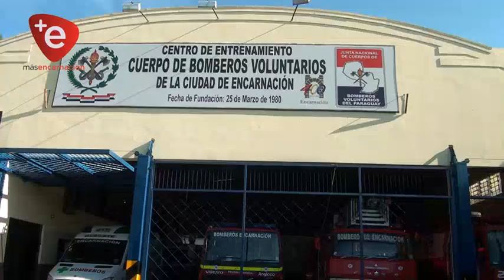BOMBEROS EN GRAVE ESTADO: COMPAÑEROS SOLICITAN AYUDA DE LA CIUDADANÍA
Dos valientes bomberos voluntarios con más de 40 años de servicio hoy necesitan ayuda de la ciudadanía. Los valientes se encuentran en grave estado de salud, y sus familiares no tienen recursos suficientes para solventar gastos.

Bomberos Voluntarios de la ciudad de Encarnación solicitan ayuda de la ciudadanía Itapuense para dos integrantes de la institución bomberil con más de 40 años de servicio.

Miguel Ángel Báez sufrió derrame cerebral y se encuentra internado en un centro asistencial en delicado estado de salud. Misma situación presenta Alberto Lutto, quien se encuentra en grave estado, prácticamente en la espera de un milagro.

Cualquier tipo de donación que la ciudadanía quiera entregar a beneficio  de estos combatientes, deben acercar al cuartel central, en el barrio Ciudad Nueva de Encarnación